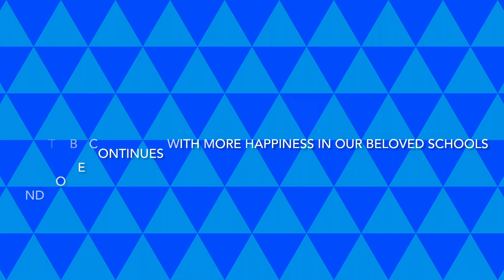A wonderful Monday morning in the HAPPIEST SCHOOL IN THE WORLD